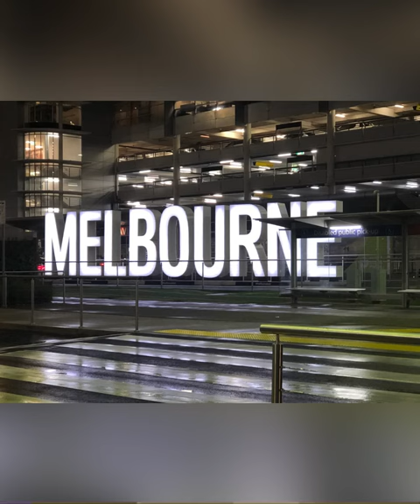Mackay Qld -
Lecture on Death - through the eyes of a death doula and psychic medium ...

LIVE platform show - hosted by Whitsunday Funerals and Crematorium.
21-22 May 2021